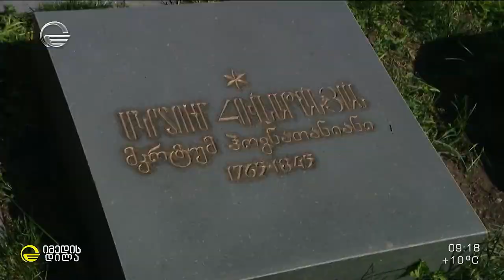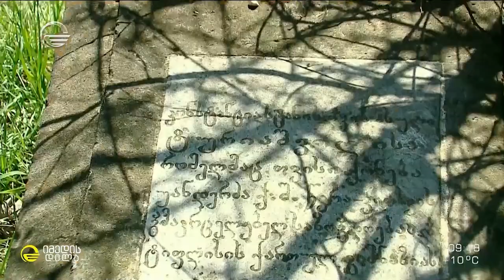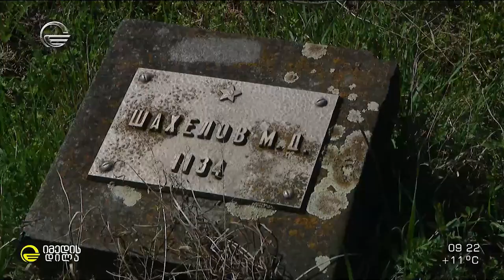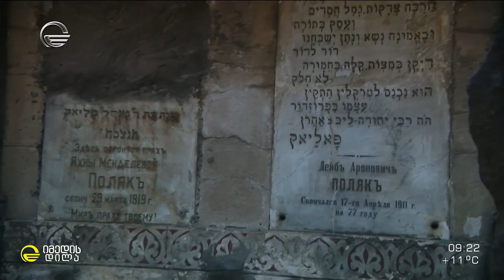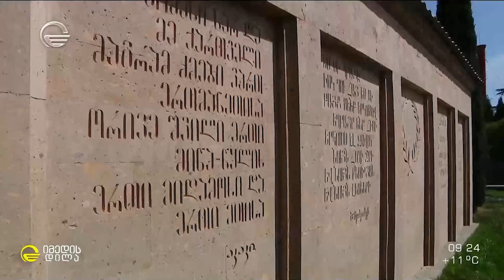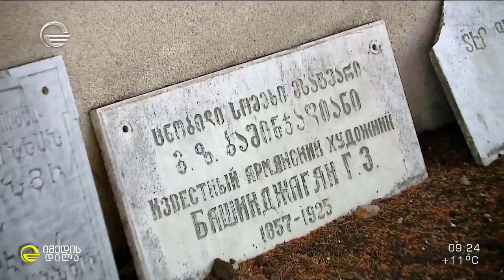საფლავის მორთულობა, როგორც კულტურა - ზურა ბალანჩივაძის რუბრიკაში „ეს იცოდით“?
საფლავის მორთულობა, როგორც კულტურა - როგორ აისახება სხვადასხვა ეპოქის აქტუალური თემები საქართველოში სამუდამო განსასვენებლებზე. სიმბოლოები და მინიშნებები ზურა ბალანჩივაძის რუბრიკაში „ეს იცოდით“?